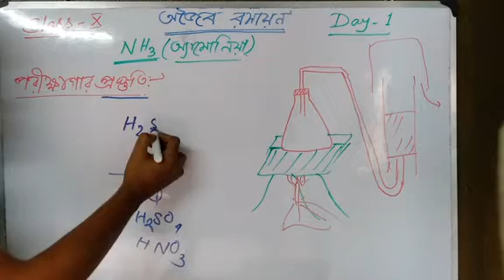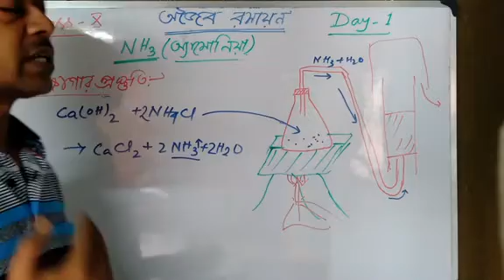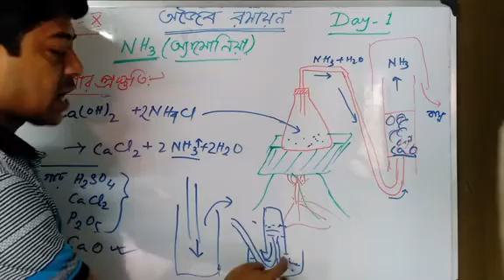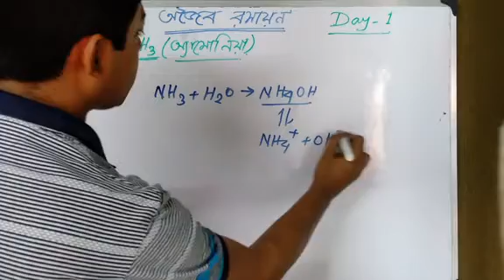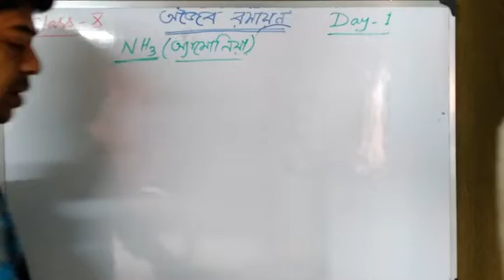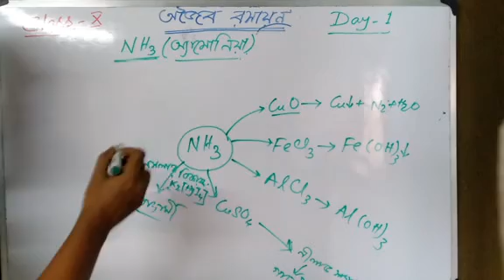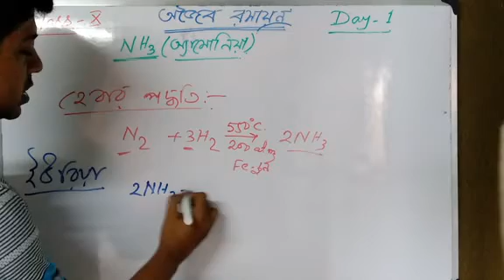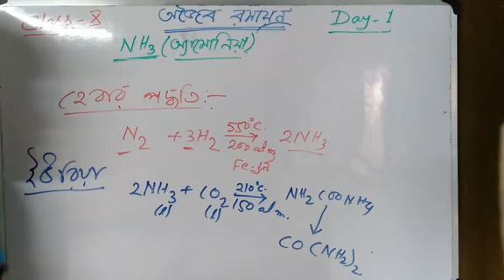Ammonia (অজৈব রসায়ন) Class-X/Day-1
Preparation properties and uses of ammonia